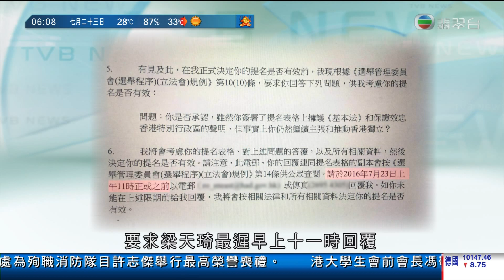Good Morning Hong Kong 23Jul2016